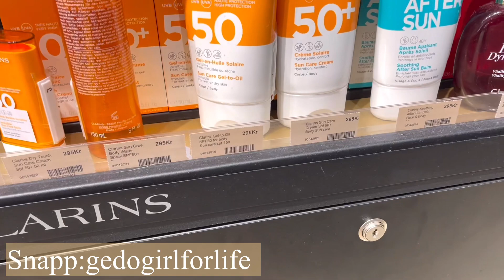Caqabadaha aan la so kulmay! As a single mother 🙂